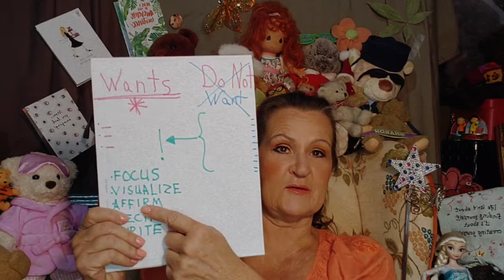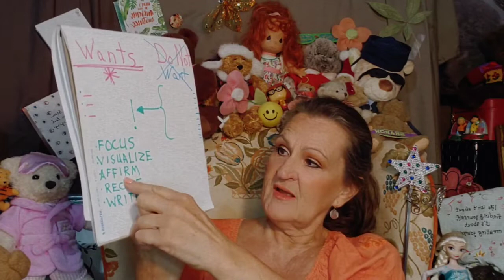Be YOU 365 Day Challenge, Day 264. Communication Gratitude. Do One Thing Every Day That...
Be YOU 365 Day Challenge, Day 264. Communication Gratitude. Do One Thing Every Day That Continuously Improves You! Join in every day in 2022 for a quick challenge that is all about you becoming the ever-better version of you! Ask your questions, share your wisdom!